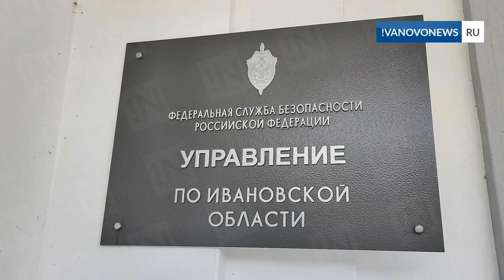Задержание архангельских наркодилеров в Ивановской области